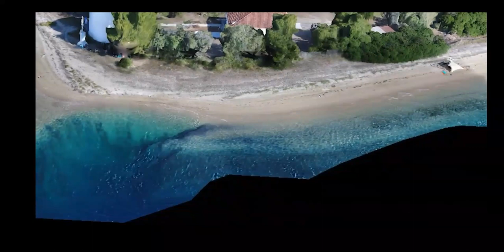Αποτύπωση του θαλάσσιου πυθμένα και της παράκτιας περιοχής του Μύλου Γιάλτρων σε 3D μοντέλο.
Ολοκληρώθηκε η αποτύπωση του θαλάσσιου πυθμένα και της παράκτιας περιοχής του Μύλου Γιάλτρων σε τρισδιάστατο μοντέλο, για τη μελέτη της ολίσθησης μέρους της παραλίας, έπειτα από την πρόσφατη σεισμική δραστηριότητα στις 8/6/2023. Σύμφωνα με τα πρώτα αποτελέσματα της έρευνας, η απότομη κλίση και η ασταθής δομή του υλικού (άμμος και νεκρή ποσειδωνία), συνέβαλε στο φαινόμενο ολίσθησης που ενεργοποιήθηκε με το σεισμό. Σημειώνεται ότι η επιφάνεια ολίσθησης έχει μέση κλίση 50%.
Η έρευνα είναι μια σύμπραξη του Τμήματος Γεωλογίας και Γεωπεριβάλλοντος του ΕΚΠΑ, με το University of Charleston (USA) με επικεφαλής τον Καθηγητή @Scott Harris και το κέντρο επιστημονικής κατάδυσης AquaTec με επικεφαλής τον @Νικόλαο Καρατζά. Θερμές ευχαριστίες στο Δήμο Ιστιαίας-Αιδηψού και το Λιμενικό Σώμα για την ενεργή συμμετοχή τους στη δράση.